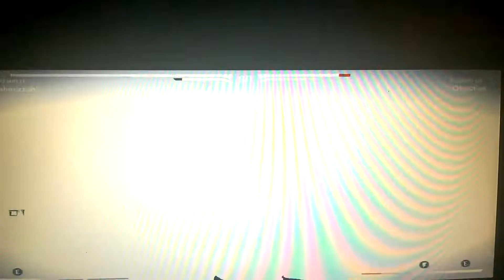MKX on PC latest patch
Red Panda Objection vs Red Panda Conrizzle

It runs so smooth!